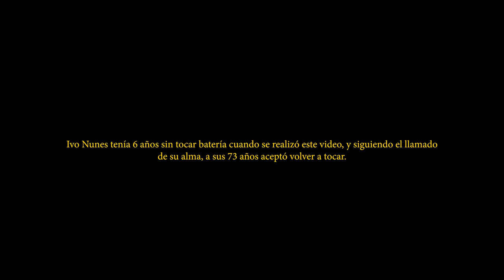DXVA ft Dj Mad Pee- Living Now (Visualizer)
DXVA empieza el 2024 con este recordatorio de que la vida es ahora y que siempre podemos elegir con que óptica vivirla. También es una invitación a no abandonar el arte, ni la oportunidad de crear.

Ivo Nunes, es un gran amigo de DXVA.

Nació en África, partió a Portugal dejando Angola en el tiempo de la Guerra de la Independencia. Con 24 años, pocas pertenencias y un libro de lectura de batería emigró a Caracas, Venezuela en el año 1976.

Este “libro extra” en su maleta lo formó como uno de los bateristas más importantes de Venezuela, en ejecución y docencia.

En el año 2013 recibió el botón de honor de a Ciudad de Valencia por sus más de 35 años de servicio.

Ivo tenía 6 años sin tocar la batería cuando se realizó este visual. Honrando sus 35 años de carrera:

IVO IS LIVING NOW.

Letra:

Te estás distrayendo otra vez

¿Mi procedimiento?
Fluyo como el viento
Vengo del futuro
soy la máquina del tiempo
Agredeciemiento
Mi cuerpo mi templo
Preferí cantar
hasta quedarme sin aliento
Lo siento, lo siento
Se te va el momento
Tú eres el que elige
si quieres estar despierto
Todo lo presiento
Monja sin convento
Sigo el mandamiento
Pero no los reglamentos

Corro con los lobos
Del juego soy el trono

Hey

Sube la cortina
sal de la rutina
que ese comentario
no te baje el autoestima
nunca te reprimas
toma vitaminas
y si te deprimes
escucha gasolina
la vida, la vida
cambia como el clima
reina de tarima
veterana de la rima
tamos pa la cima
me siento una diva
no te necesito
soy mi propia dopamina

Te estás distrayendo otra vez, uh

DXVA
DXVADXVADÁ
Dímelo CHCKN
Divine Flow niño

Te estás distrayendo otra vez, hey

2033 33
Caga Free Records

Dímelo Mad Pee

Video Credits:

Directed by Surel
Creative Direction: Surel & DXVA
Director of Photography: JackÖ
Cámara Assistant: Leh- Sonido Fresco
Gaffer: Gabriel Carvajal
Production support: Gabriela Bacalao
Location: Focus Point Studios /
Lighting: FPS Production Services LLC
Technicians:
Daniel Morales
Angel Lopez
Imperio Orta
Roy Decan

Filming Production company: Forth World Industries

Starring DXVA & Ivo Nunes

Scratch Artist: Dj Mad Pee

Produced by CHCKN

DXVA en Redes:

Music video by DXVA performing LIVING NOW